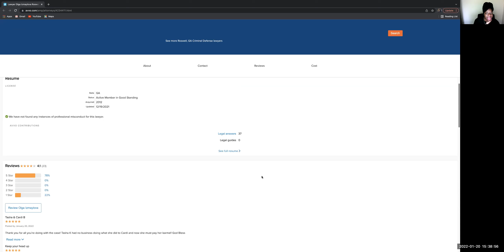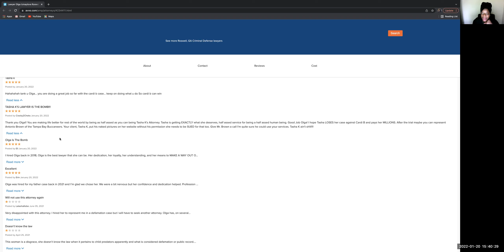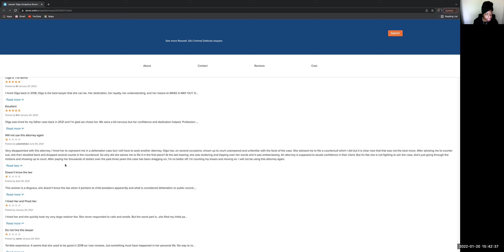TASHAK ATTORNEY: THE TRIAL IS NOT GOING TOO GOOD